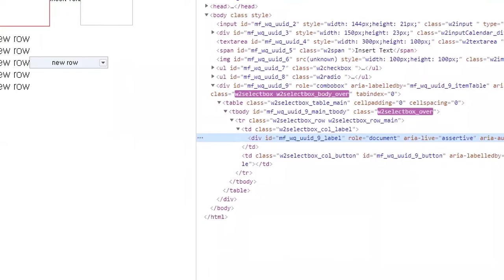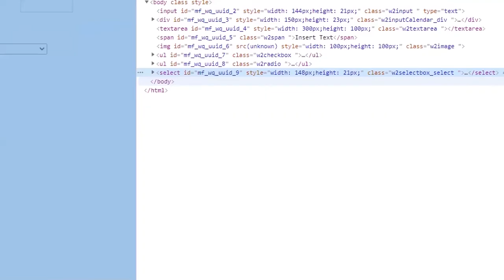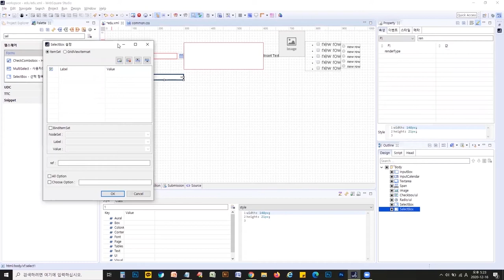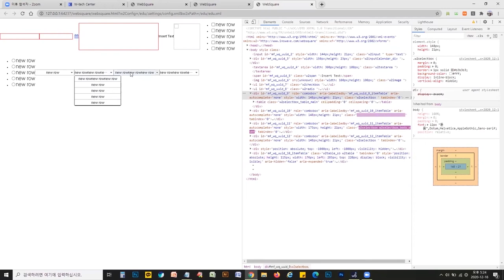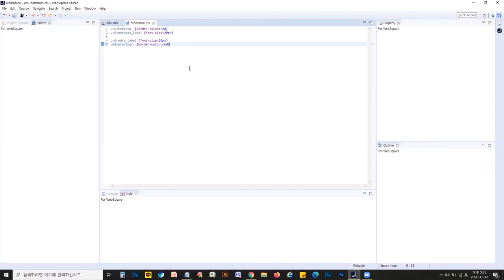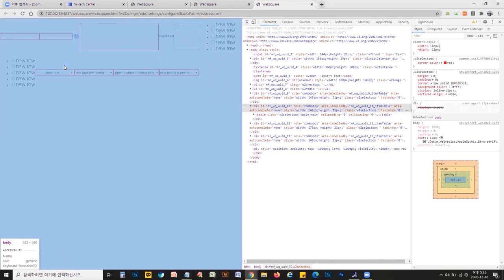WebSquare SP4 Publishing